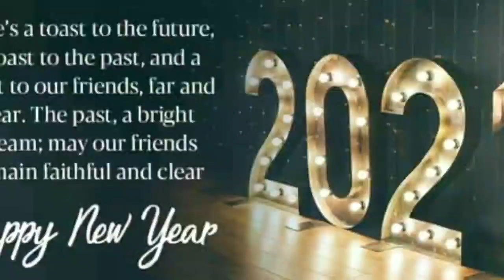Happy New Year 2021 Status|Happy New Year Whatsapp Status|Goodbye 2020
Wishing you all a very HAPPY NEW YEAR 2020
from
Goldee Punjabi Dhaba family